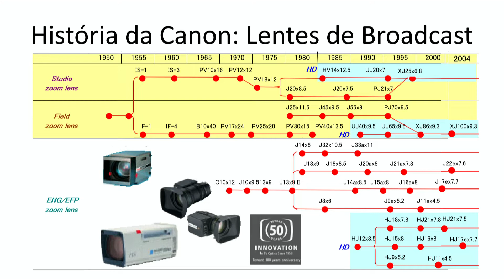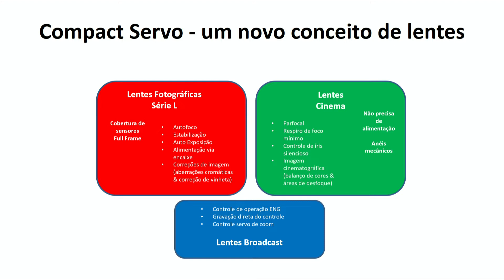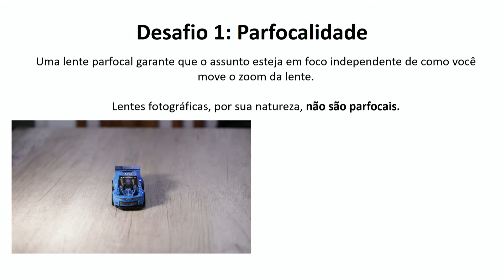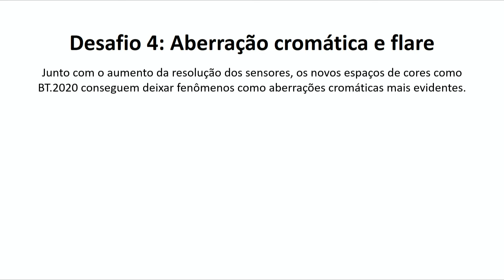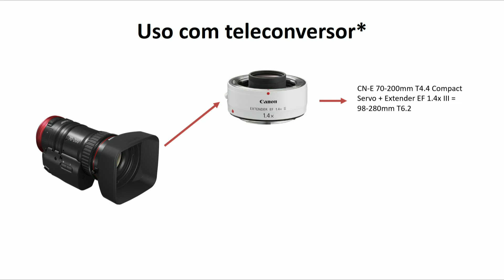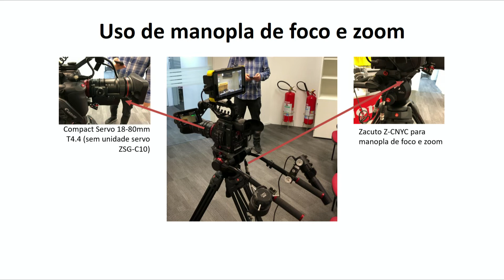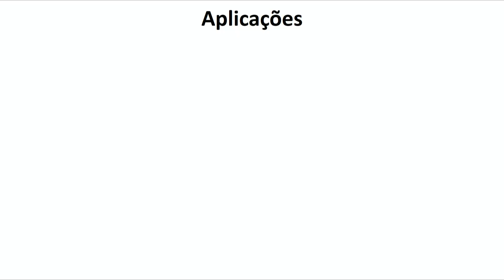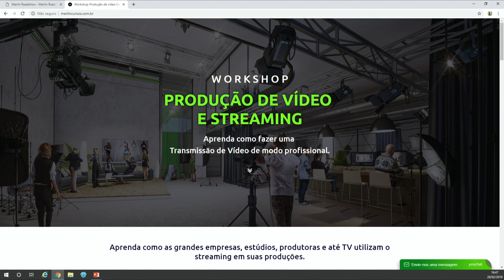Lentes Compact-Servo Canon 18-80mm e 70-200mm - Ao vivo na Merlin Video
Neste vídeo ao vivo com nosso convidado Bruno Massao da Canon falamos um pouco sobre a nova sensação de lentes da Canon para vídeo e cinema as  Compact-Servo 18-80mm e 70-200mm - Ao vivo na Merlin Video